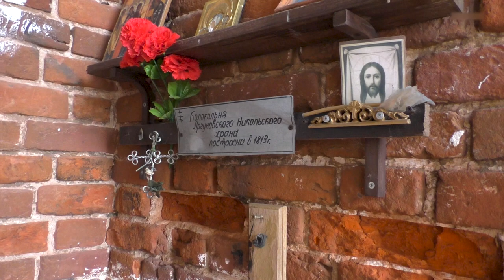Abandoned Church / This bell tower was shot from cannons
☦ The church was blown up in the 1960s, leaving here and there piles of broken bricks with bent window bars. A huge mountain of bricks is all that remains of the main volume of the church. The bell tower, which survived the explosion, still stands today, still towering over the forests and fields. The only thing left of the village is the cemetery.